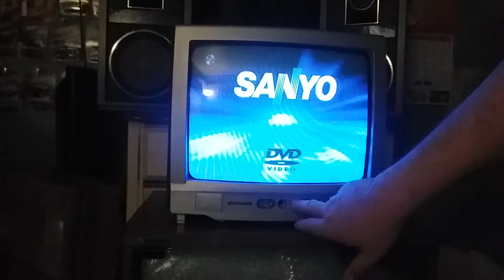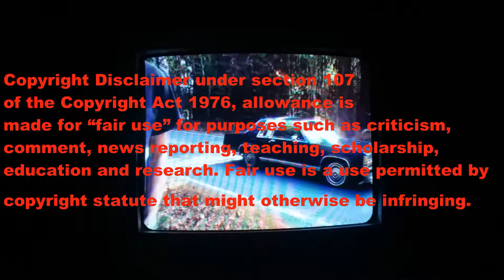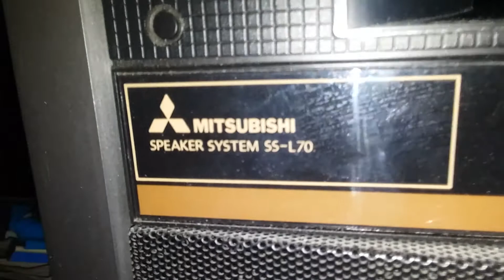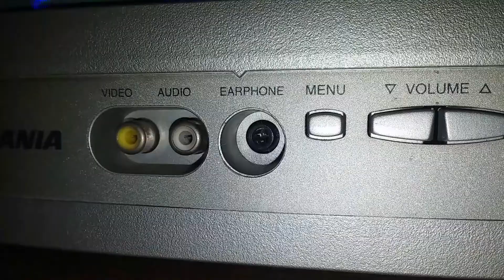Sylvania 6413TEY part 2 of 2